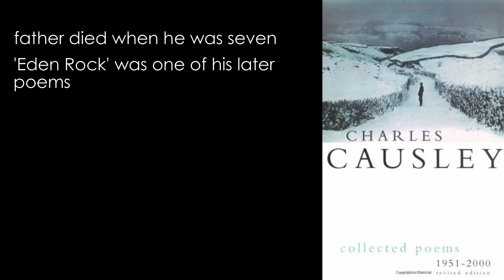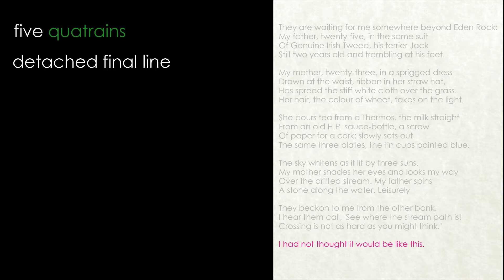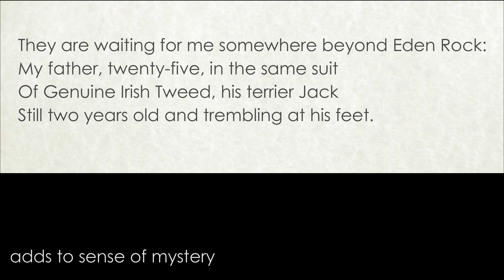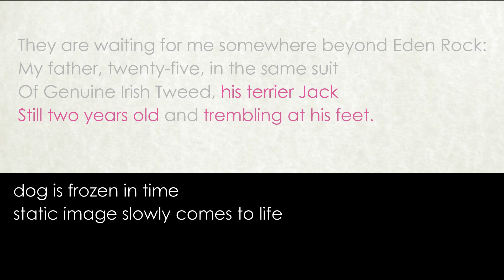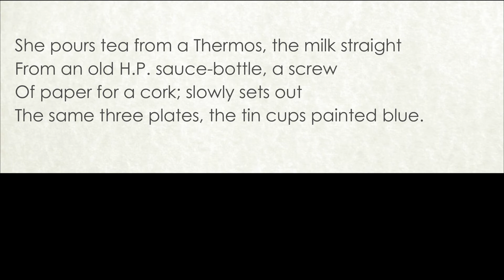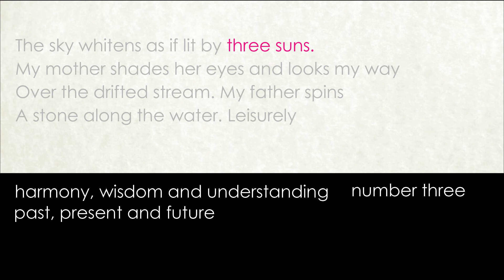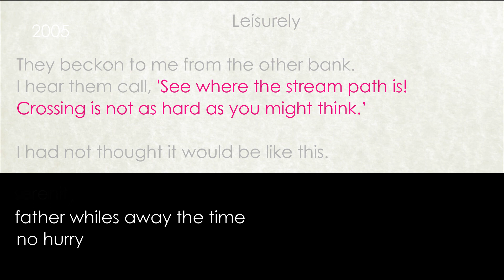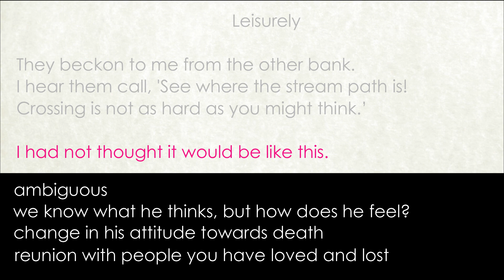Eden Rock by Charles Causley – AQA Grades 7-9 Insights on Family and Loss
Introduction
Achieve exam success with this deep exploration of Causley’s Eden Rock, analysing its nostalgic tone and symbolic imagery for top-grade answers.

Analysis
"Eden Rock" by Charles Causley is a poignant poem that reflects on themes of memory, loss, and the passage of time. The poem describes a scene where the speaker recalls a childhood visit to Eden Rock with their parents, now deceased. Causley evokes a sense of longing and nostalgia as the speaker imagines crossing a river to reunite with their loved ones in a peaceful, idyllic setting. The poem captures the emotional complexity of grief and the enduring bonds of family ties, emphasizing the bittersweet nature of memories and the eternal hope for reunion beyond life's hardships.

Master exam techniques, explore poetry, and secure grades 7, 8, and 9.

The Poem
Text of 'Eden Rock' by Charles Causley

They are waiting for me somewhere beyond Eden Rock:
My father, twenty-five, in the same suit
Of Genuine Irish Tweed, his terrier Jack
Still two years old and trembling at his feet

My mother, twenty-three, in a sprigged dress
Drawn at the waist, ribbon in her straw hat,
Has spread the stiff white cloth over the grass.
Her hair, the colour of wheat, takes on the light.

She pours tea from a Thermos, the milk straight
From an old H.P. sauce-bottle, a screw
Of paper for a cork; slowly sets out
The same three plates, the tin cups painted blue.

The sky whitens as if lit by three suns
My mother shades her eyes and looks my way
Over the drifted stream. My father spins
A stone along the water. Leisurely

They beckon to me from the other bank.
I hear them call, 'See where the stream path is!
Crossing is not as hard as you might think.

I had not thought it would be like this.

About Me
I’m an experienced English teacher with over 25 years of classroom and private tutoring experience. My videos are tailored to help students achieve top marks in AQA, Edexcel, Eduqas/WJEC OCR, CCEA and Cambridge IGCSE English exams.

Let's Discuss!
How does Causley create a sense of nostalgia and longing in Eden Rock? Do you interpret the poem as a memory, a dream, or something more spiritual? What do you think the imagery of the ‘stream’ and the invitation to cross it symbolize? Share your interpretations and ideas in the comments—I’d love to hear your perspective!